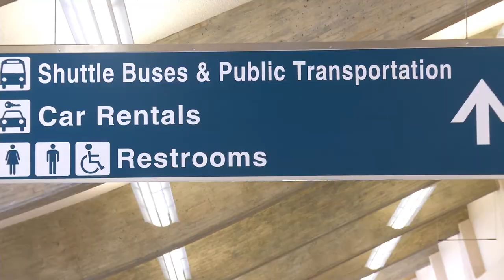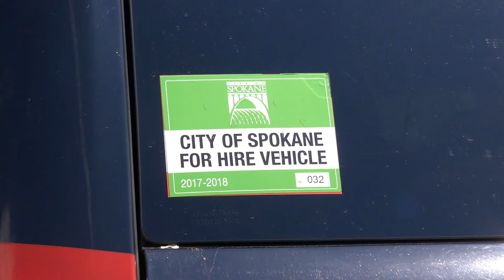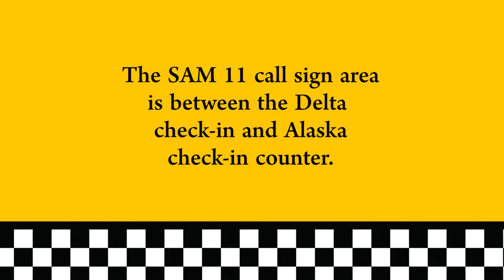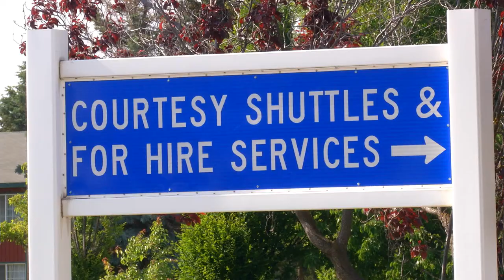Taxi Starter Training Video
A brief introduction to the "Taxi Starter" post with Kodiak Security Services, Spokane Valley, WA